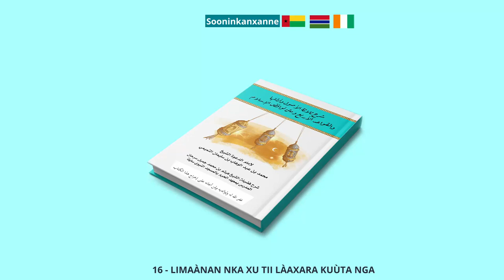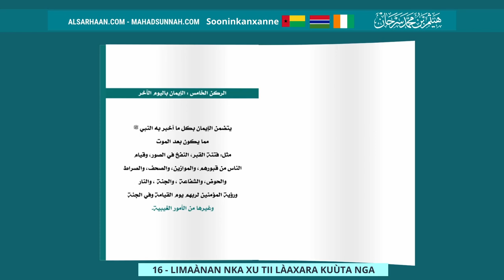16 Limaànan Nka Xu Tii Làaxara Kuùta Nga الإيمان باليوم الآخر